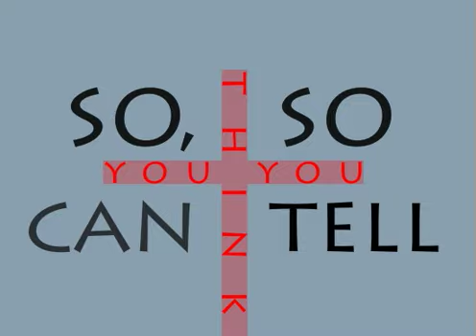Pink Floyd - Wish You Were Here animation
I created this for a school project using flash and a clip from Pink Floyd's "Wish You Were Here"